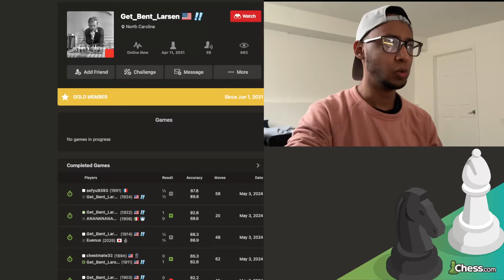Birthday Special! Five Games! Road To 2000 | Day 77 (1861)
0:00 Intro
0:37 Game 1: just skip this game all the other games are dubs
9:53 Game 2
25:07 Game 3
31:35 Game 4
43:09 Game 5